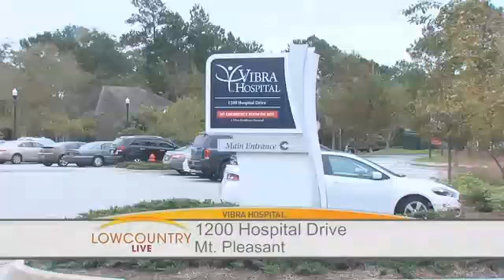Vibra Hospital 11-10-15